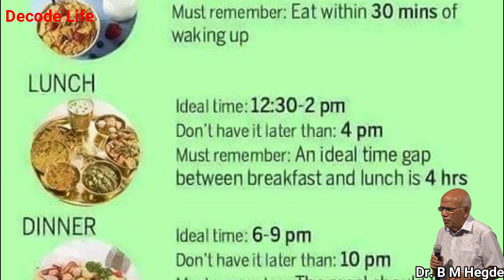How Much YOU Should EAT??? Dr. B M Hegde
You Can Help with Small Contribution, If you can Buy from these links. Thank you. Buy B M Hegde Books here
What Doctors Don'T Get To Study In Medical School
Live Healthier Live Longer
You Can Be Healthy How Much YOU Should EAT??? Dr.B M Hegde